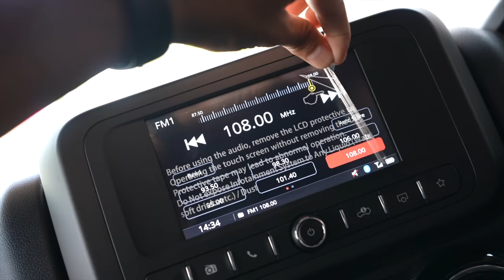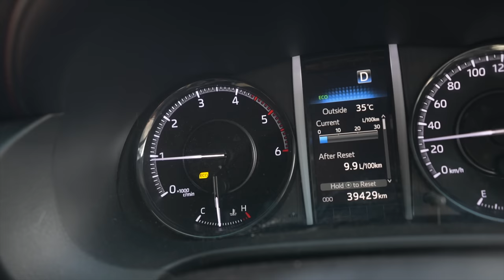Finally New Car Ki Delivery Le li 😍